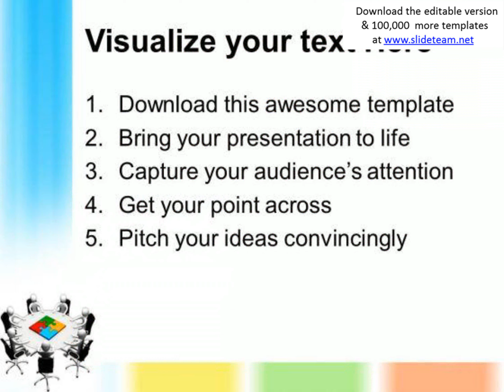board members table and puzzle pieces business powerpoint templates and powerpoint themes 0712